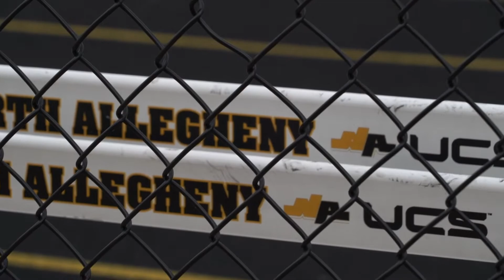NATF Hype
Shot by Jess Daninhirsch & Anthony Durzo
Edited by Jess Daninhirsch